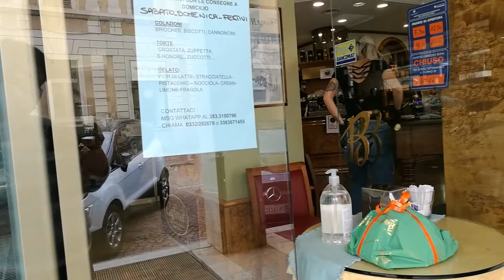DÍA de las MADRES